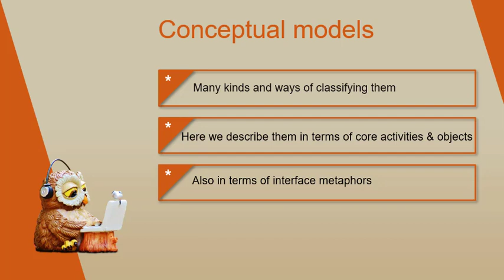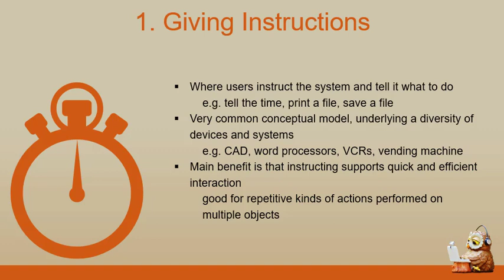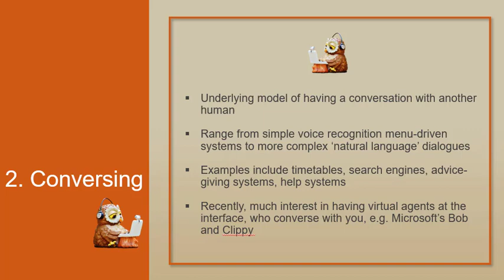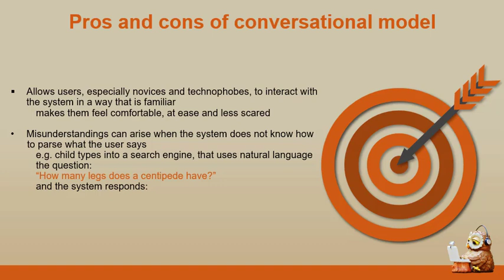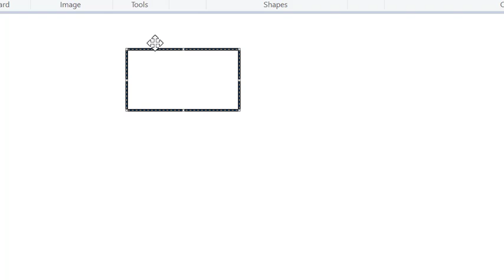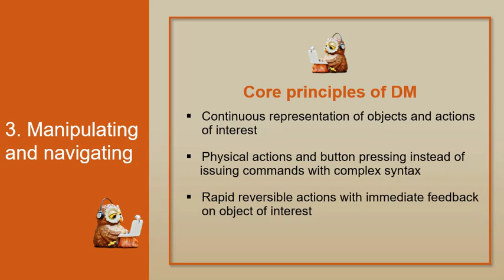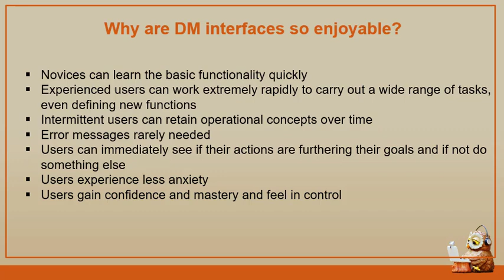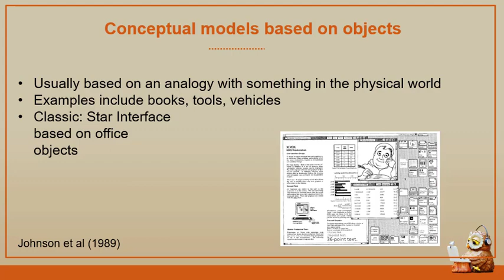05b Understanding and conceptualizing interaction